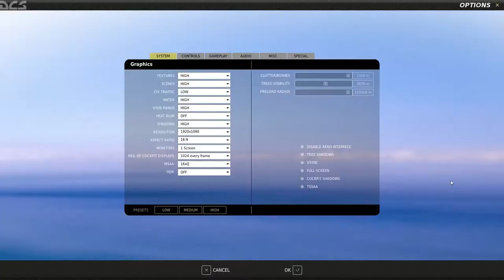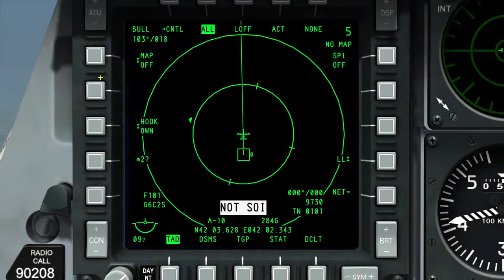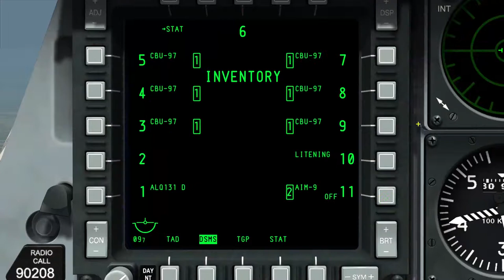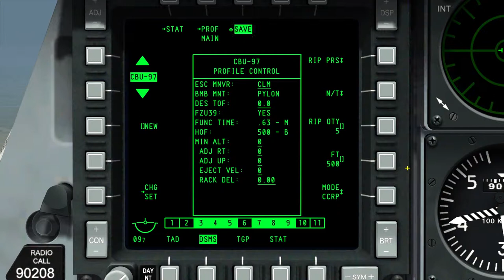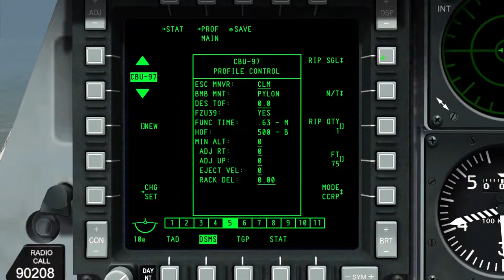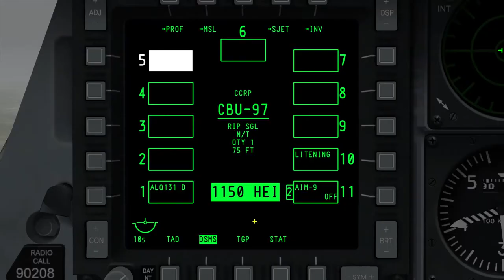DCS:A-10C Warthog 1.2.7 -- CBU-97 -- Alvo MBT T-90-02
Configuração: Altitude 9.000 pés, HOF 500, RIP PRS, N/T, RIP QTY 5, FT 500, MODE CCRP.